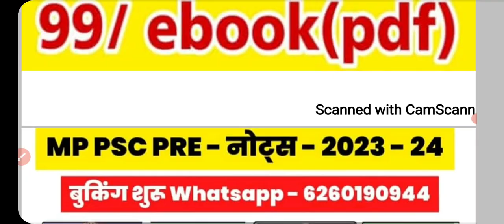आवर्त सारणी से संबंधित 100 अति महत्वपूर्ण प्रश्न|periodic table|dhatu adhatu qns|patwari science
2023 के अब तक मिले सभी पुरस्कारों की सूची

part-3

part-3